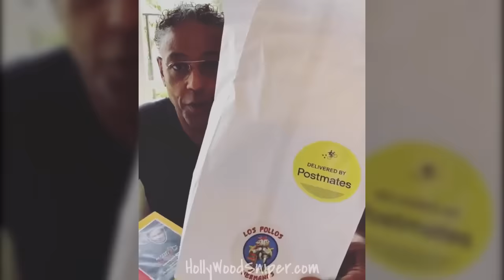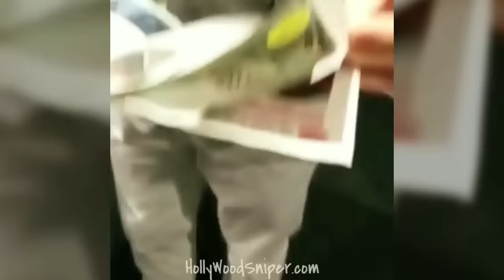BETTER CALL SAUL CAST FUNNY MOMENTS - BEST COMPILATION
Hello, If you are reading this, I am sure that you already watched both Breaking bad and better call saul, so i hope you enjoy this compilation of some funny clips of some members of the cast of better call saul, those members are mostly: Bob Odenkirk, Patrick Fabian, Michael Mando, Giancarlo Esposito, Rhea Seehorn and others.
They are a wonderful group of people and thode sare some funny moments shot by there cellphones. ENJOY.

Hollywoodsniper.com